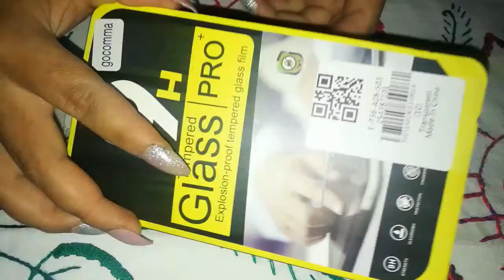Pantalla Protectora para Xiaomi Redmi 5 Plus FHD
gocomma Pantalla Protectora para Xiaomi Redmi 5 Plus FHD Cobertura Vidrio Transparente Templado Alto Transparente